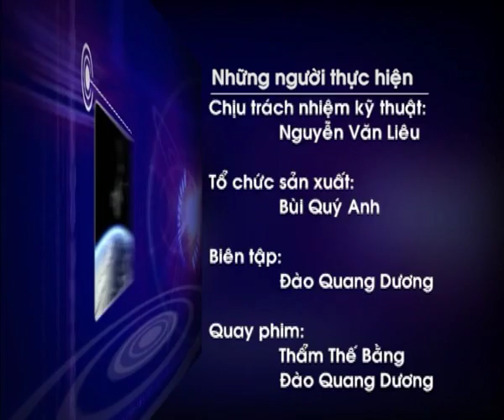so1 08 2015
Sản xuất than sinh học từ phụ phẩm nông nghiệp